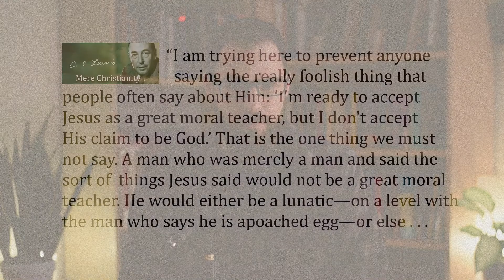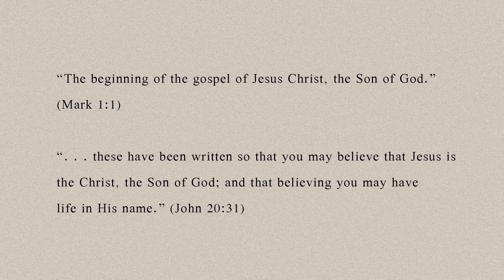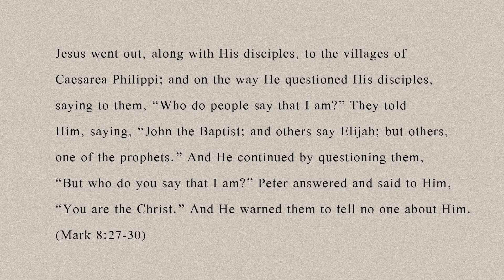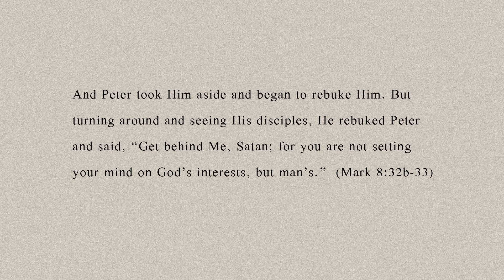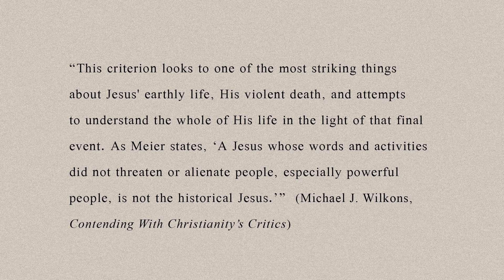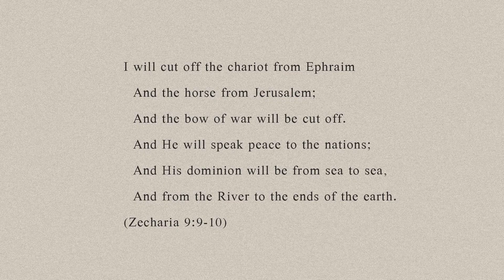Who Was Jesus? Part 4: Jesus the Messiah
Who did Jesus think he was? In this video we begin to answer the question of Jesus' identity as we examine his self-understanding as the Messiah of Israel. Multiple lines of evidence are given to show that he did indeed believe himself to be this long expected figure.